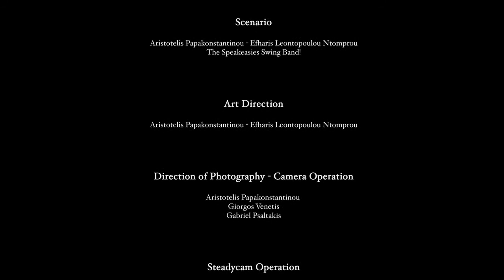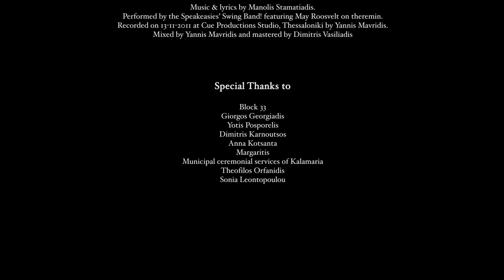The Speakeasies' Swing Band! (Official Music Video)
Reviving the swinging era. Brilliantly bold. We have to embrace music in all of its form to truly appreciate. There is a world of music to discover and not just music for the masses.